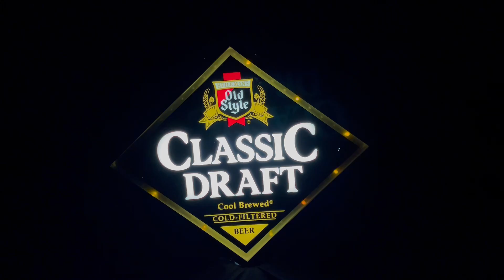OLD STYLE CLASSIC DRAFT LIGHTED MOTION BEER SIGN 19